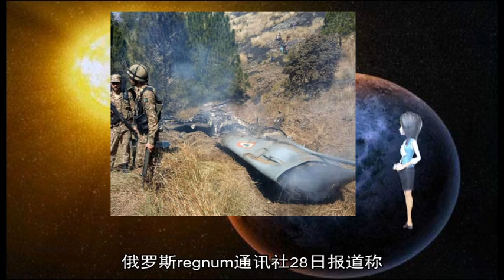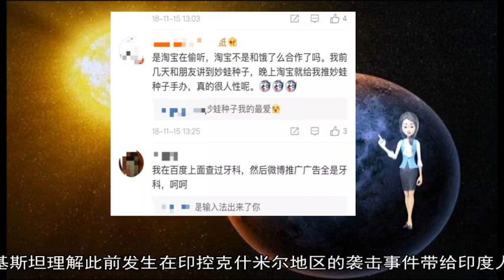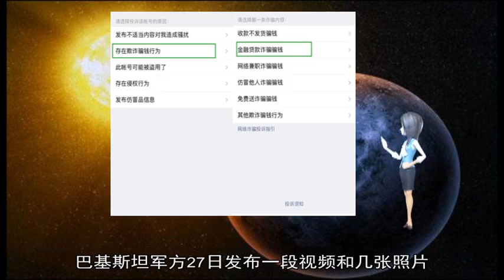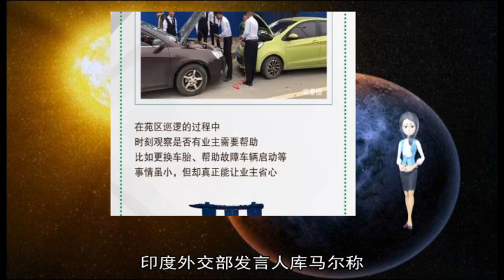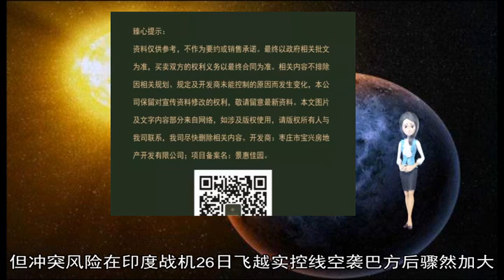军事新闻-巴拘捕“穆罕默德军”44名成员 含两名重要人物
《军事新闻》《中国新闻》《世界新闻》【环球时报综合报道】路透社5日援引巴基斯坦内政部消息称 巴政府当天拘捕了恐怖组织“穆罕默德军”头目马苏德·阿兹哈尔的两名近亲 “穆罕默德军”此前声称对发生在印控克什米尔的袭击事件负责  巴基斯坦内政部在通稿中称 巴方已决定对“穆罕默德军”采取行动 包括马苏德·阿兹哈尔的两名近亲——阿卜杜拉·拉乌法和哈马德·阿兹哈尔在内的44名武装组织成员已被拘捕 印度新德里电视台称 上周印度与巴基斯坦共享的情报中 提到上述二人的名字 其中阿卜杜拉·拉乌法是马苏德·阿兹哈尔的兄弟  另据巴基斯坦《黎明报》5日报道 巴基斯坦海军当天发表声明称 巴海军4日晚成功阻止一艘试图闯入巴水域的印度潜艇 巴海军还公布了反潜直升机从空中拍摄的视频 报道称 这是巴海军2016年以来第二次发现印度潜艇试图进入巴海域 巴海军发言人称 巴方没有攻击这艘印度潜艇 因为“巴基斯坦奉行和平政策 印度潜艇不是我们的攻击目标” 印度国防部门消息人士5日告诉“今日印度”电视台 他们正在验证有关视频的真实性 (杨晨) 俄罗斯最新研发的“无人机杀手”——“食肉动物”无人机 近日首次进行了武器系统试验 据俄罗斯塔斯社28日报道 俄军工综合体消息人士27日表示 在托木斯克试验场的飞行测试中 “食肉动物”无人机进行了使用武器系统的试验 包括打击武器和发射捕捉网拦截其他无人机  俄罗斯regnum通讯社28日报道称 “食肉动物”无人机翼展长约5米 最大重量约40千克 有效载荷可达20千克 在空中飞行时最大时速150公里 最大高度为4000米 滞空时间为10至15个小时 除了配备武器系统外 它还可携带高分辨率光电侦察系统、雷达等 其另外一个重要特点是拥有极强的抗干扰能力 即使受到强烈的电子干扰 也能在失去遥控的情况下在自动状态下完成任务 在人工控制状态下无人机活动半径为150公里 而在自动状态下活动半径为500公里 去年12月中旬 该型无人机进行首次飞行试验 塔斯社称 在结束工厂试验后 俄罗斯还计划对“食肉动物”进行实战条件下的测试  “食肉动物”无人机在执行摧毁地面目标任务时 携带的空中侦察和监视设备可以探测到敌人的火力发射点 机载计算机系统可以计算出轰炸点和角度 之后降至最适合的高度对地面目标实施打击 这款无人机还可用于保护核电站和军事基地等重要设施 无人机携带的捕捉网被放置在货舱中 在发现敌无人机后 便可撒出捕捉网抓住敌方无人机 并将其迫降到地面  俄专家表示 俄罗斯目前越来越重视无人机的研发工作 俄国防部部长绍伊古去年12月在俄国防部年度部务委员会上表示 俄军每年将接收超过300架中小型无人机 同时 受俄军在叙利亚作战经验的启发 俄军也十分重视发展反无人机系统 如何应对敌方小型无人机也被写入俄军作战条令  （柳直） 【环球时报综合报道】当为破解朝核问题的第二次金特会27日在越南举行时 世界另外两个核国家——印度和巴基斯坦却陷入剑拔弩张的紧张局面 26日 印度战机飞越克什米尔印巴实控线空袭巴境内目标 被认为是近半个世纪以来印度对巴的最冒险行动 一天后 巴战机也飞越实控线 对印控克什米尔地区进行空袭 印巴都称击落对方战机 有印度飞行员被俘 巴方强调这不是“报复行动” 仅为证明巴基斯坦有能力用同样方式打击印方目标 巴总理伊姆兰·汗在27日的电视讲话中向印度发出对话邀请 目前 印方尚未对此作出回应  “从现在开始 我们必须用头脑智慧地行事 ”在27日下午发表的电视讲话中 伊姆兰·汗没有为双方的军事行动火上浇油 他警告两个核国家之间的冲突升级将带来灾难 “我问印度：你我都拥有这种武器 我们真的能承受误判吗？如果事态升级 我和莫迪都将失去(对局势的)控制 ”伊姆兰·汗警告印度不要采取侵略性行为 同时再次邀请印度回到谈判桌上 他表示巴基斯坦理解此前发生在印控克什米尔地区的袭击事件带给印度人民的悲痛 称“我们做好了进行调查和对话的准备”  伊姆兰·汗的讲话在巴获得欢迎 有巴媒体评论说 在当前印巴紧张态势不断发酵之际 巴总理没有效仿莫迪政府“歇斯底里”的战争论调 而是理性克制地发出和平提议  在伊姆兰·汗讲话之前 印巴27日一直笼罩在冲突升级的紧张氛围中 巴基斯坦军方当天发布消息说 巴空军战机27日上午飞越克什米尔印巴实际控制线 对印控克什米尔地区进行空袭 印度随后派战机飞越控制线进行回应 巴方开火并击落两架入侵巴领空的印度米格战机 其中一架战机坠毁在巴控克什米尔地区一侧 另一架坠毁在印方一侧 巴基斯坦三军公共关系局局长加富尔27日晚表示 一名被俘的印度飞行员在关押中  巴基斯坦军方27日发布一段视频和几张照片 视频中 一名称自己是空军中校的男子被蒙住双眼 报出军籍编号 在27日下午印度外交部和印度空军联合举行的发布会上 印度方面仅证实“印方有一架米格-21战斗机失踪 飞行员下落不明” 强调正就此展开调查 印度外交部发言人库马尔称 印方27日早晨侦测到巴基斯坦空军飞机 并迅速采取行动使巴方计划未能成功 在此过程中 一架巴战机被印度米格-21战机击落 并在巴境内坠毁 但没有透露型号 此前有印媒报道说 巴被击落的是F-16战机 但巴军方予以否认 称没有F-16战机参战  《纽约时报》评论说 虽然过去核国家曾发生地面冲突 但一个核国家用空中力量瞄准另一国领土 这是第一次 2月14日发生在印控克什米尔的自杀式炸弹袭击导致紧张升级 但冲突风险在印度战机26日飞越实控线空袭巴方后骤然加大  在27日中午的新闻发布会上 加富尔否认巴空军当天的行动是对印度空袭的报复 他说：“我们不想宣称取得任何胜利 唯一目的是展示进行自卫的权利、决心和能力 ”  印度外交部27日发布声明 要求巴基斯坦确保印飞行员“立即且安全地回国” 当晚 巴公布被俘印度飞行员的最新视频 他称自己受到巴军方良好相待 并夸这里“茶很好喝”  【环球时报驻巴基斯坦、印度特派记者 丁雪真 胡博峰 陈一 任重】
 AD_SURVEY_Add_AdPos(#7000531#) 新华社联合国2月19日电（记者王建刚）联合国也门问题特使马丁·格里菲思19日说 也门冲突双方自去年12月在瑞典斯德哥尔摩达成协议后 当地形势正在发生积极转变 他对双方领导人做出的让步表示赞赏 并呼吁双方就第二阶段撤军计划的细节问题达成协议  格里菲思当天在联合国安理会也门问题会议上说 也门冲突双方已就在荷台达省进行第一阶段撤军计划达成协议 这表明在斯德哥尔摩开启的和平势头得以保持 “也门正从战争逻辑走向和平逻辑” 在荷台达 人们已经看到了敌对行动减少所带来的实际好处  联合国负责人道主义事务的副秘书长洛科克在会上表示